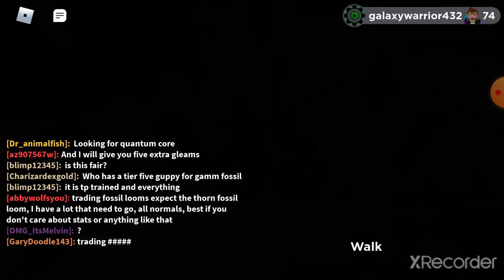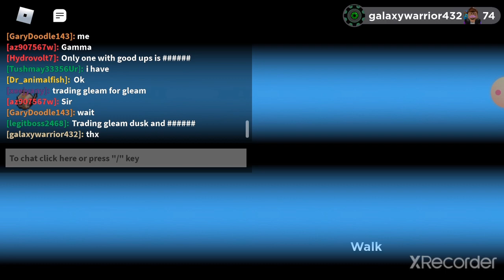Trading for a gleam protogon|Loomian Legacy